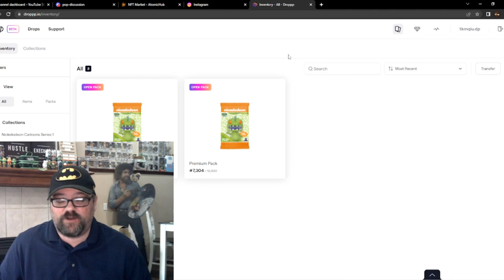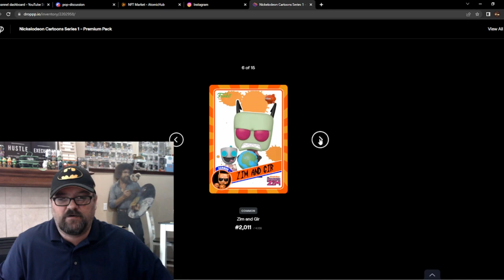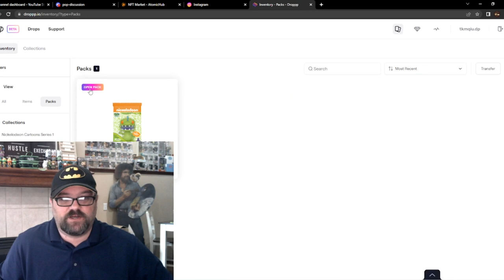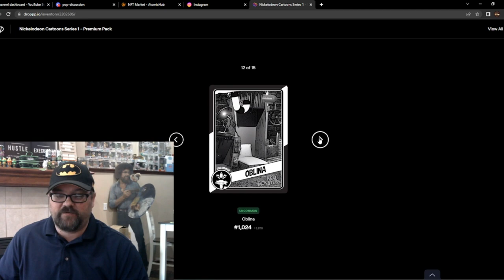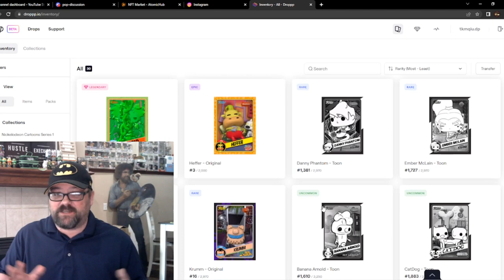Funko NFT NickToons Pack Roll Round 1